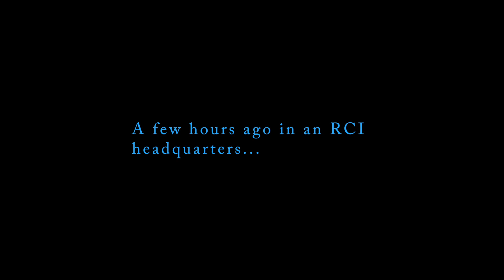May the 4th Be With You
RCI celebrates Star Wars Day in style!